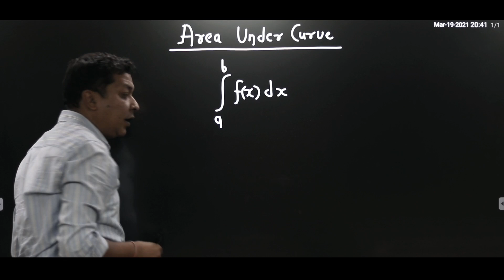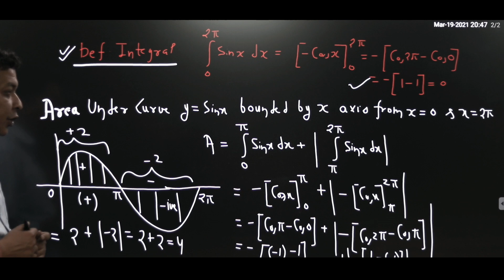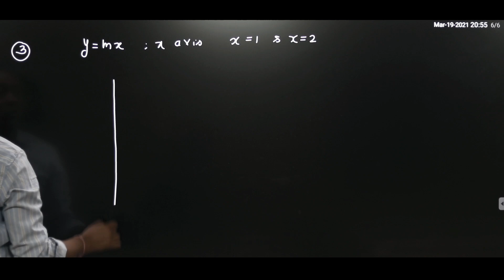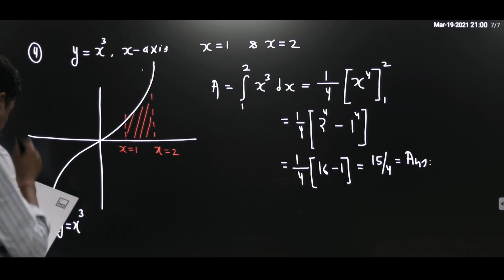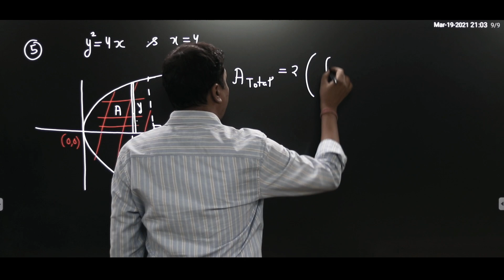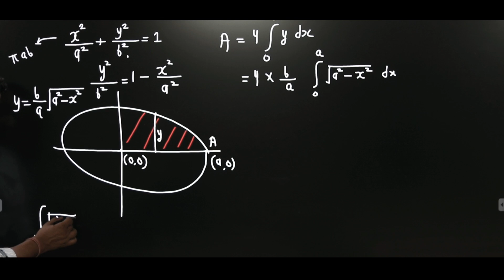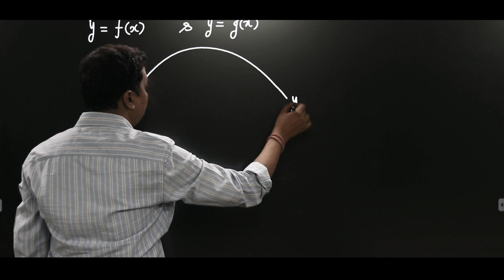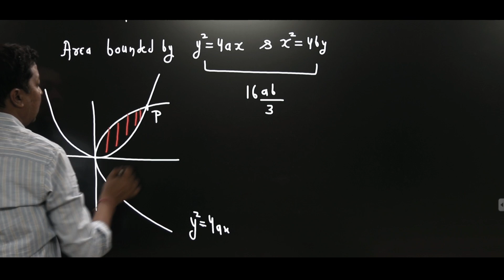Area Under Curve Theory | NIMCET2021 | Integration area under curve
Area Under Curve Theory for NIMCET Exam

Integration area under the curve
NIMCET2021

Online Test Trigonometric Ratios Date 2nd April Time 10 Pm to 11 Pm

Shortcuts to Calculate Inverse of Matrix in 20 to 30 seconds INPS Classes Lecture by Nitin Agrawal
NIMCET previous years(2008 to 2019) Questions with solutions lots of tricks to solve in limited time and trend of paper